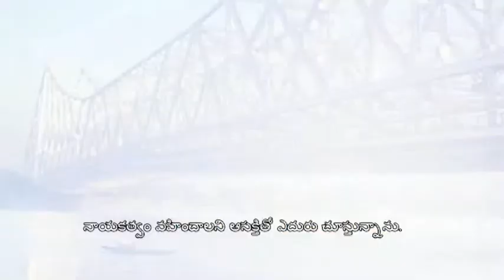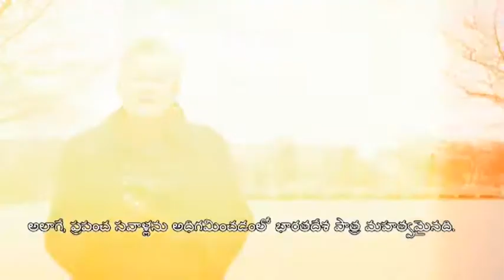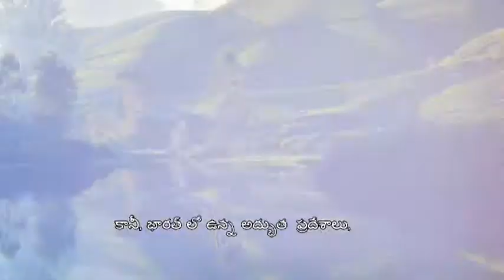Telugu Version: Ambassador-Designate Powell introduces herself to the people of India!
Nancy Powell, Ambassador-Designate to India, arrives in New Delhi later this week and introduces herself for the first time in this special video.